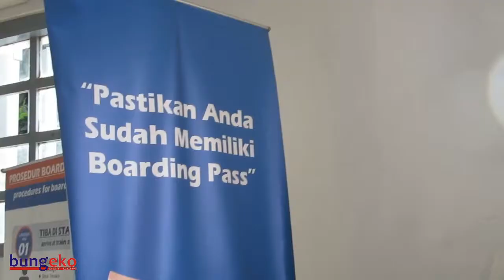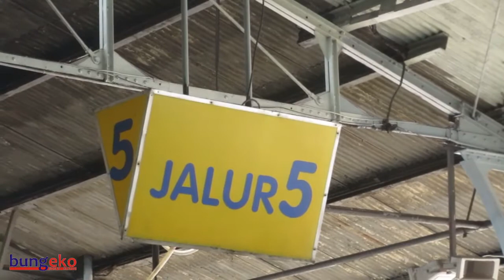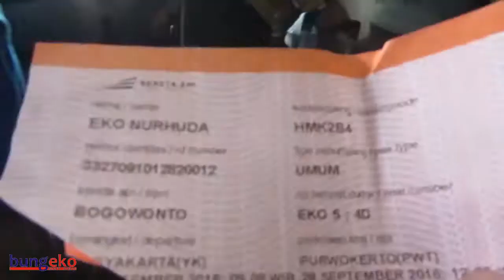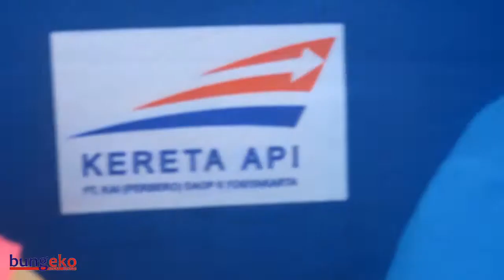Jogja-Purwokerto Naik KA Bogowonto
Tepat di hari ulang tahun PT Kereta Api Indonesia, 28 September 2016, saya naik kereta api dari Stasiun Tugu Yogyakarta ke Stasiun Purwokerto. Well, saya beruntung sekali karena mendapatkan tiket promo. Naik KA Bogowonto cukup bayar Rp28.000! FYI, harga tiket termurah KA Bogowonto normalnya Rp115.000 untuk jarak yang sama.

Anyway, selamat ulang tahun, PT KAI!